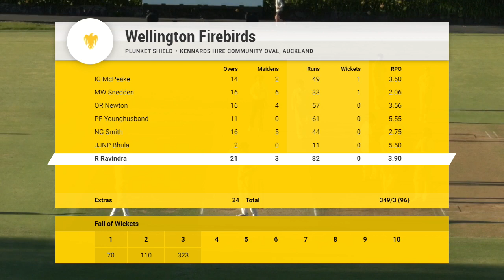PLUNKET SHIELD | ACES vs. Wellington Firebirds | Mar-28-31, 2022 | Day One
DAY | The ACES roll on with Sean Solia (135) scoring his maiden first-class hundred and Robbie O’Donnell scoring his 7th.

The ACES finished Day One at 349/3 after winning the toss and batting first.